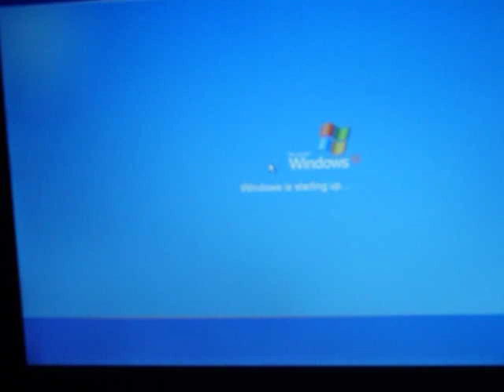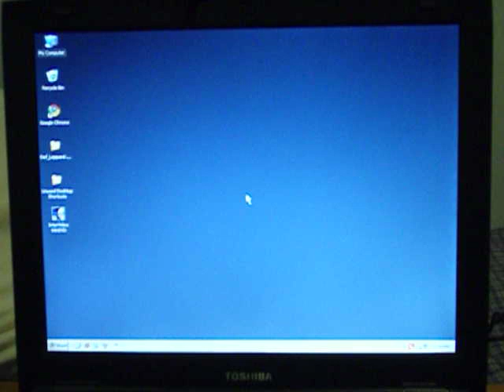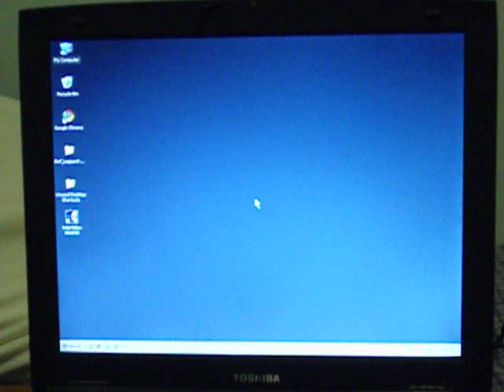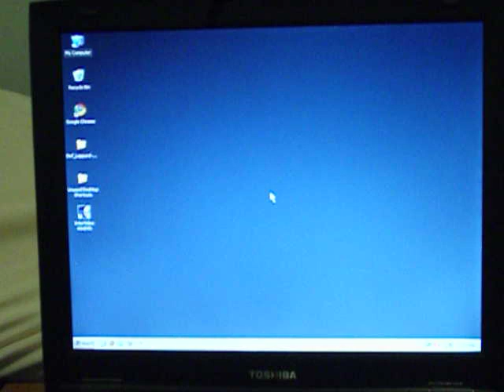Toshiba Satellite 1805-S204 Boot to XP and load Anti-Virus.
It takes about 70 seconds to load windows completely. The rest is to load Avira Anti-Virus.